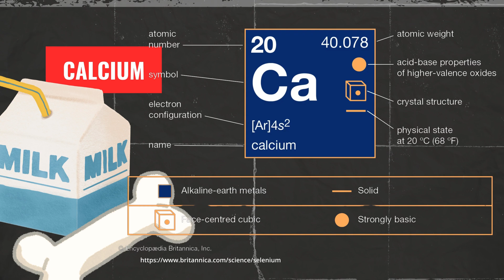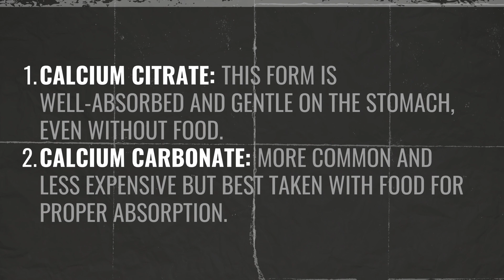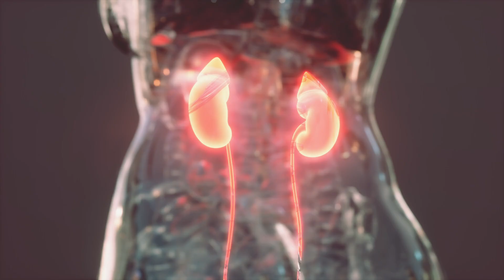🦴 Strong Bones? Sure. But Calcium Does Way More.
Think calcium is just for your bones? Think again! This essential mineral also powers your muscles, keeps your heart beating, and helps your nerves fire like they should. 💥 In this bite-sized episode of ABC of Supplements, we unpack everything you need to know—from food sources to supplement types—to keep your calcium game strong.

🫀 How calcium affects your heart, muscles & nerves
🥦 Top food sources beyond dairy
💊 When to supplement—and which form to choose
📏 Why dosage and timing really matter

💡 Practical Tip
Your body only absorbs 500–600 mg of calcium at once—split your doses and take them with food (and vitamin D!) for best results 💊🌞

🤝 Join the Health Nuggets Community
Got questions about calcium or bone health? 💬 Drop them in the comments below!

📚 SOURCES (Open Access Scientific References)
1. Weaver, C. M. (2014). Calcium in human health. Nutrients, 6(6), 2165–2175.
2. Ross, A. C. et al. (2011). The 2011 report on dietary reference intakes for calcium and vitamin D. Journal of Clinical Endocrinology & Metabolism, 96(1), 53–58.
3. Heaney, R. P. (2001). Factors influencing the calcium economy of healthy adults. Journal of the American College of Nutrition, 20(2), 168S–171S.
4. Bolland, M. J. et al. (2010). Calcium supplements and risk of cardiovascular events: meta-analysis. BMJ, 341, c3691.
5. Wallace, T. C. (2020). Calcium supplements: why personalized approaches matter. Advances in Nutrition, 11(2), 379–386.